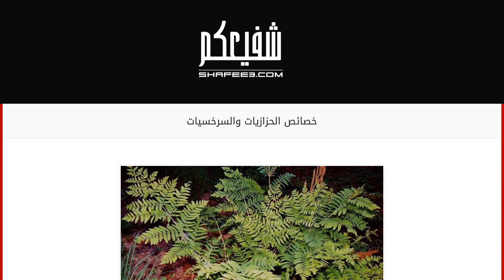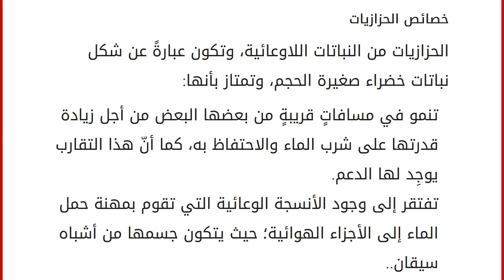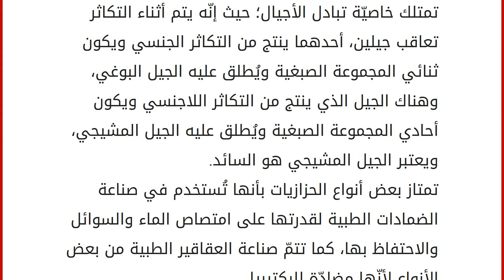خصائص الحزازيات والسرخسيات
محتويات
١ النباتات
٢ السرخسيات والحزازيات
٢.١ خصائص السرخسيات
٢.٢ خصائص الحزازيات النباتات
حبا الله تعالى الأرض بأنواعٍ كثيرةٍ من النباتات، ويمتاز كل نوعٍ منها بخصائص في طريقة النمو والتكاثر والبيئة التي تعيش فيها. تعتبر المملكة النباتيّة القاعدة الأساسية في الهرم الغذائي؛ حيث يعتمد عليها الحيوان في غذائه، ويعتمد الإنسان عليها وعلى الحيوان في غذائه، كما أنّ النبات يساعد في حفظ التوازن على سطح الأرض سواءً من خلال امتصاص ثاني أكسيد الكربون وإنتاج الأوكسجين أو تزويد التربة بالمواد العضويّة بعد موتها وتحللها، ومن هذه النباتات السرخسيات والحزازيات. السرخسيات والحزازيات
خصائص السرخسيات
السرخسيات من النباتات الوعائية التي لها أوعية، وهي من النباتات غير المزهرة وتمتاز بأنها: تحتاج الضوء الساطع للنمو، مع وجود الدفء ولكن من دون التعرّض لأشعة الشمس المباشرة، كما يجب توافر الرطوبة العالية، ولكنها قد ت